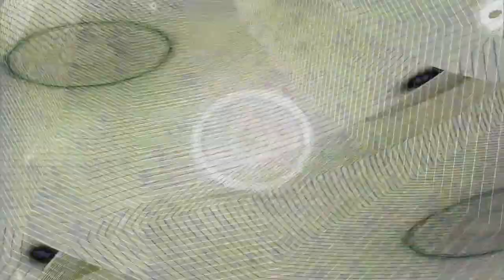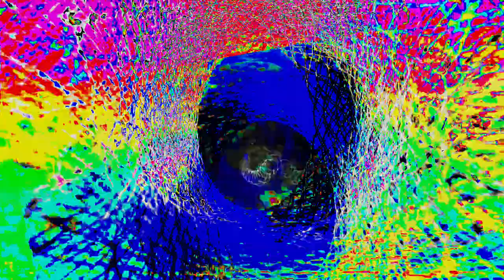Movie 24 06 25 15h43m36s